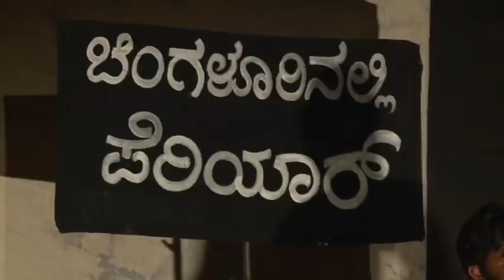Oorukeri | ಊರು ಕೇರಿ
ತಂಡ: ಜನಮನದಾಟ ಹೆಗ್ಗೋಡು
ಮೂಲ: ಡಾ. ಸಿದ್ದಲಿಂಗಯ್ಯ
ರಂಗರೂಪ, ವಿನ್ಯಾಸ, ನಿರ್ದೇಶನ: ಡಾ.ಎಂ.ಗಣೇಶ ಹೆಗ್ಗೋಡು.
ಸಂಗೀತ: ಸ್ವಾಮಿ ಗಾಮನಹಳ್ಳಿ.

ಊರು-ಕೇರಿ ನಾಟಕ 2011 ರಲ್ಲಿದ್ದ ನಟರು

ಡಾ.ಎಂ.ಗಣೇಶ ಹೆಗ್ಗೋಡು.
(ನಾಟಕದ ನಿರ್ದೇಶಕ ಮತ್ತು ನಟ)
ಸೂರ್ಯ ಕುಂದಾಪುರ
ಗಣೇಶ್ ಮಂದರ್ತಿ
ಕಲ್ಲಪ್ಪ ಪೂಜಾರ್
ಲಕ್ಷ್ಮಣ್ ಪೀರ್ ಗಾರ್
ಚಂದ್ರು
ಜಯರಾಮ್
ತಾರಾ
ಚಂದ್ರಮ್ಮ
ಸ್ವಾಮಿ ಗಾಮನಹಳ್ಳಿ

2011ರ ನಂತರ ನಟಿಸಿದ ನಟರುಗಳ ಪಟ್ಟಿ

ಮಹಾದೇವ ಲಾಲಿ ಪಾಳ್ಯ
ಅರುಣ್ ಮಾನ್ವಿ
ಚೈತ್ರ ಕೊಡಗು
ಶಿಲ್ಪ ಚಾಮರಾಜನಗರ
ಸತ್ಯ ಹೆಗ್ಗೋಡು
ಮಂಜುನಾಥ್ (ಸಂಗೀತ)
ಡಿಂಗ್ರೀ ನರೇಶ್

Janamanadaata Heggodu
Written by: Dr. Siddalingaiah
Design and Direction: Dr. M. Ganesha Heggodu

Actors of Ooru-Keri 2011
Dr. M. Ganesha Heggodu
(Director and actor of the play)
Surya Kundapura
Ganesh Mandarti
Kallappa Pujar
Lakshman Pirgar
Chandru
Jayaram
Tara
Chandramma
Swami Gamanahalli

Actors of Ooru-Keri after 2011

Mahadeva Lalipalya
Arun Manvi
Chaitra Kodagu
Shilpa Chamarajanagara
Satya Heggodu
Manjunath (music)
Dingri Naresh